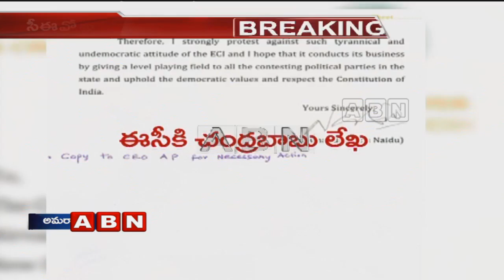CM Chandrababu Meets EC CEO On Officers Transfers and IT Raids Issue | ABN Telugu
CM Chandrababu Meets EC CEO On Officers Transfers and IT Raids on TDP Leaders In Andhra Pradesh.